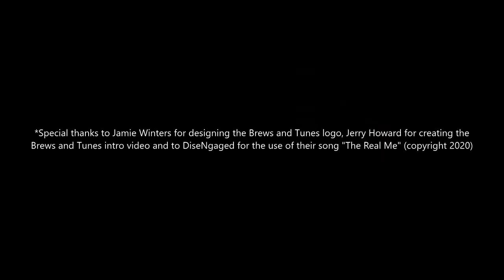An Interview with Producer/Sound Engineer Bill Metoyer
Hello my friends!  The Meista here with another great interview for you!  This one is with the legendary Bill Metoyer, producer and sound engineer of such classic metal bands as Armored Saint, Atrophy, Bitch, D.R.I., Fates Warning, Flotsam and Jetsam, Evildead, Hirax, Omen, Sacred Reich, Slayer, Trouble, Tyrant, etc.!

*Special thanks to Jamie Winters for designing the Brews and Tunes logo, Jerry Howard for creating the Brews and Tunes intro video and to DiseNgaged for the use of their song "The Real Me" (copyright 2020)